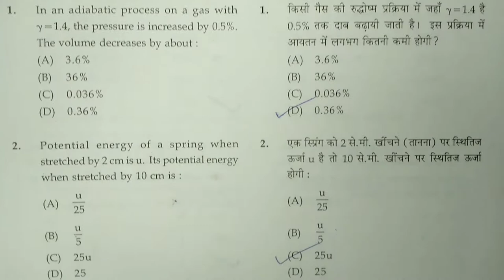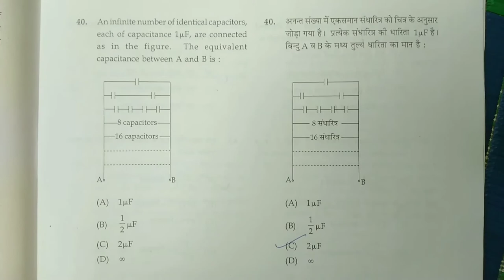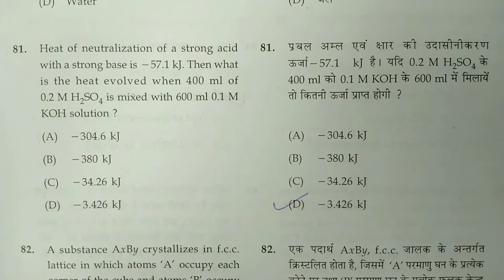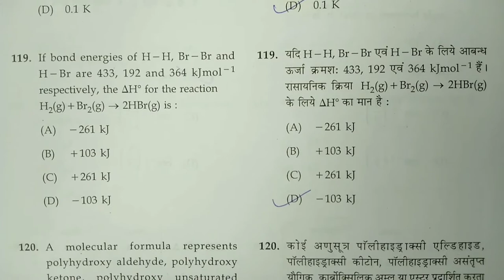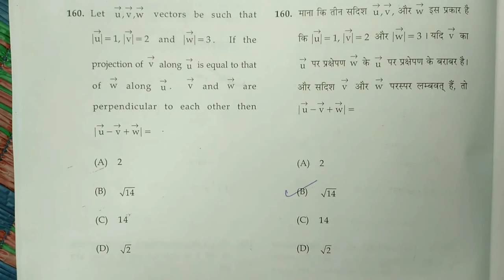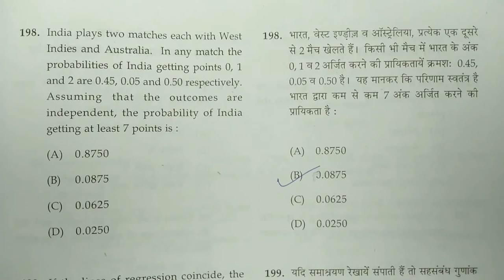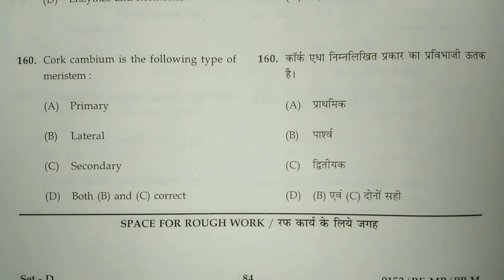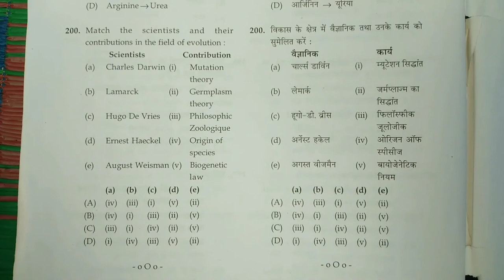Cg pat question paper 2023|cg pat previous year question paper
Dosto Maine yah video me Chhattisgarh Pre Agriculture Test (CGPAT) ke question paper ka pura video upload kiya hai isse liye video ko suru se lekar last tak dekhe aur jankari prapt kare.

cgpat 2023
cgpat 2023 question paper
cgpat 2023 previous year question paper
cgpat 2023 old year question paper
cgpat 2023 old question paper
cg pat previous year question paper pdf
cg pat 2023 question paper in hindi
cgpat 2023 question paper in hindi
cg pat important question
cg pat imp questions
cg pat latest news
cg pat me puche jane wala question
cg pat maths
cg pat news today
cg pat update
cgvyapam pat online
cgvyapam
cg pat question paper 2023 pdf download in hindi
cg pat question paper 2023 in hindi